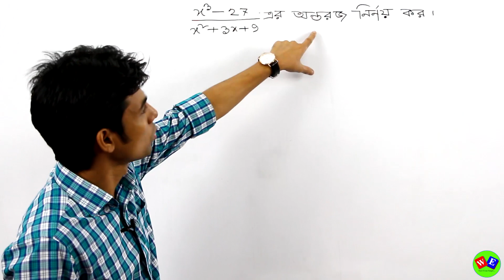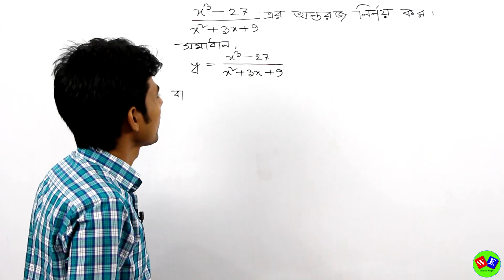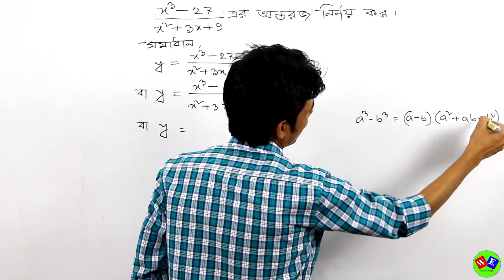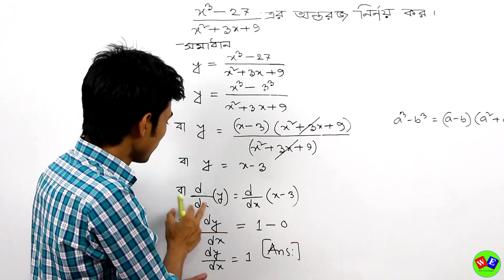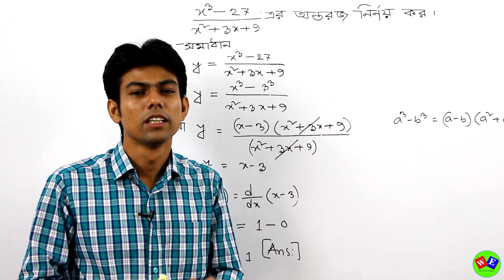13.অন্তরীকরণ (ক্যালকুলাস) পর্ব-১৩ ।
বিষয় : অন্তরীকরণ (ক্যালকুলাস) পর্ব-১৩ ।